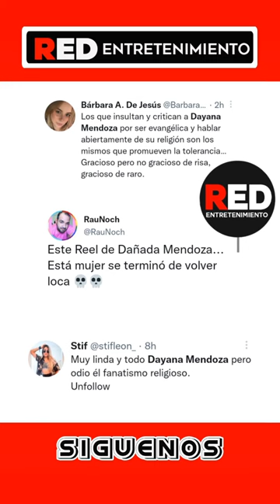Dayana Mendoza critica la publicidad del Times Square de New York